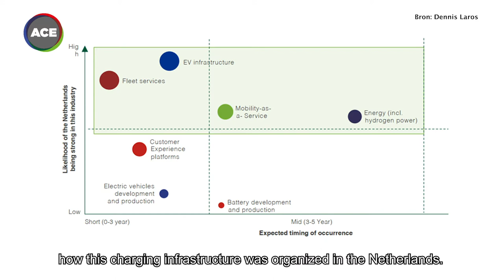ACE Student Award 2020 - Dennis Laros - Graduation assignment at ACE Mobility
Dennis Laros, automotive student at Fontys University of Applied Sciences, was nominated for the ACE Student Award 2020. Dennis carried out his graduation assignment at ACE Mobility (Automotive Center of Expertise). He researched the opportunities of the Dutch Automotive industry and in particular the innovations: EV infrastructure is one of them. In this video Dennis explains how he did his research and what the final result was.

This video was produced by ACE Mobility and SoMMedia BV
Dennis Laros, automotive student aan de Fontys Hogescholen, was genomineerd voor de ACE Student Award 2020. Dennis voerde zijn afstudeeropdracht uit bij ACE Mobility (Automotive Center of Expertise). Hij deed onderzoek naar de kansen van de Nederlandse Automotive industrie en dan met name naar de innovaties: EV-infrastrucutuur is daar een van. In deze video legt Dennis uit hoe hij zijn onderzoek heeft gedaan en wat het uiteindelijke resultaat geworden is.

Deze video is gemaakt door ACE Mobility en SoMMedia BV.